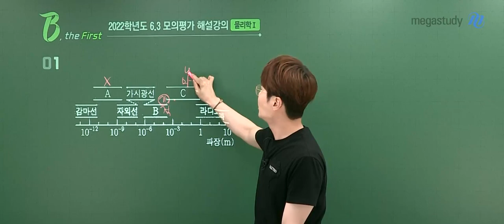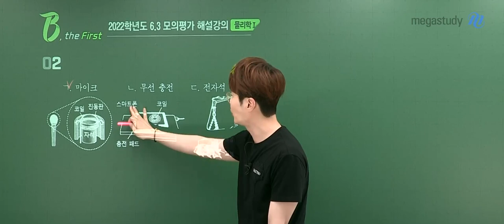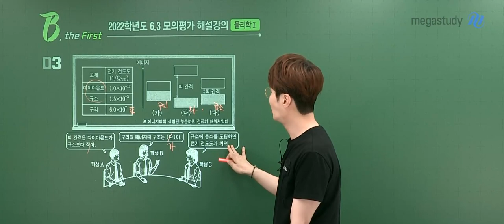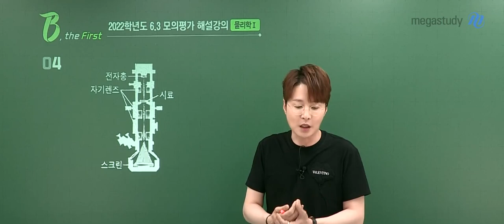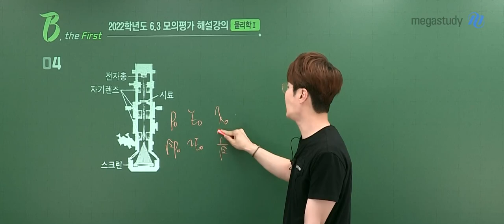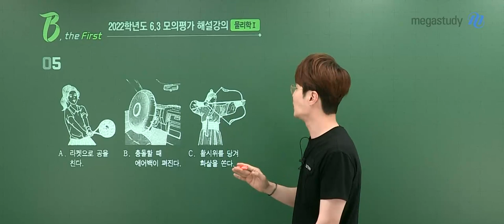[메가스터디] 물리학 배기범쌤 - 2022학년도 6월 모평 고3 물리학l 해설강의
물리학 배기범 선생님의
 6월 모평 고3 물리학l 해설강의 입니다.

- 물리학 배기범 선생님에 대해 더 자세히 알고싶다면?